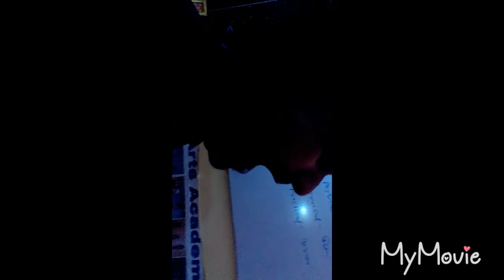Acting Arts Academy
A prepare academy & Workshop